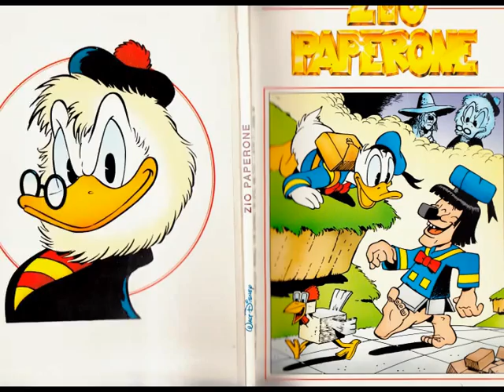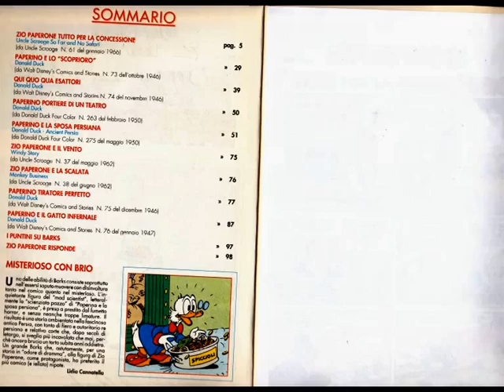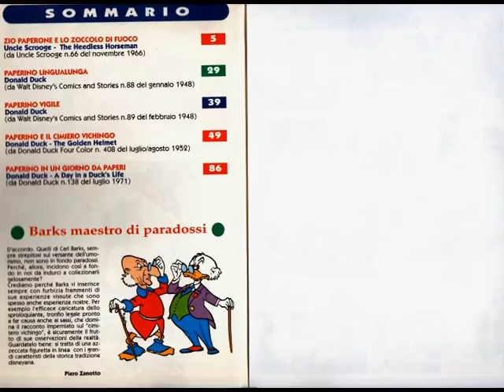TinyWorkshop ClassicIcon Excerpt ScanneringAssembling [by Sergio Conegliano]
TinyWorkshop ClassicIcon Excerpt ..
i.e.interpolating..Somewhat Eye-Catching Visual Fragments [by Sergio Conegliano]
Scannered  with CanonMG5250 - ..used at LowerResolution..file RAW - and
assembledOnWeB via MAGIX Video deluxe 17 Premium
..interpolating..Classic Visual Fragments